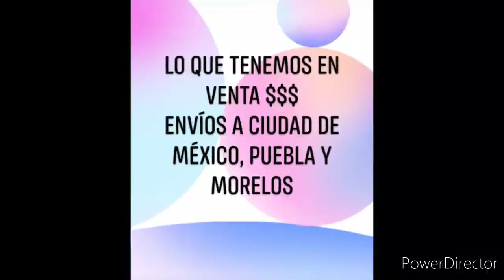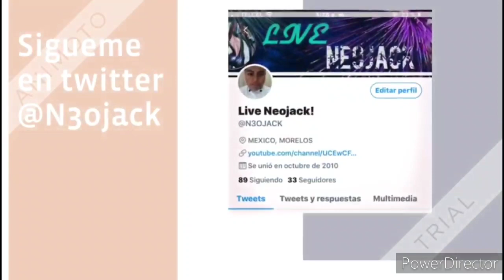gallos y gallinas que buscan un nuevo hogar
INFORMACION Y LINEAS :

BLOG SOBRE GALLOS Y GALLINAS

CARACTERISTICAS DE  GALLOS CLASE A ( PATA, PESO, GOLILLA, ETC.)

CARACTERISTICAS DE  GALLINAS CLASE A ( PATA, PESO, GOLILLA, ETC.)